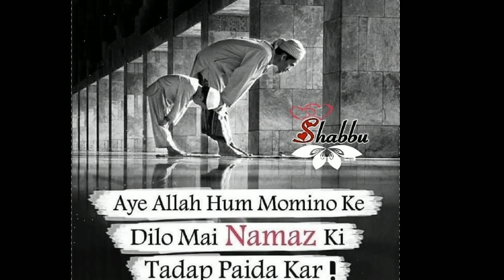Benefits of 5 times namaz | 5 वकत की नमाज पडने के फायदे | Sarfu Limra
Benefits of 5 times namaz
5 waqt ki namaz padne ki fayde
Ramzan ke baad bhi namaz Farz hai
Namaz ki pabandi kijiye
Quran ki tilawat kijiye
Or Dua me Yaad rakhiye
Allah Hafiz

benefits of 5 times prayer

Thankyou